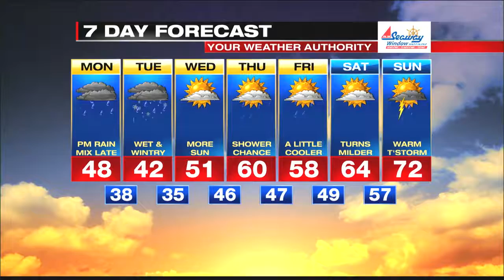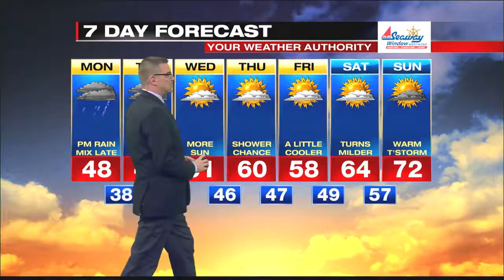Digital Exclusive Lake Shore Forecast